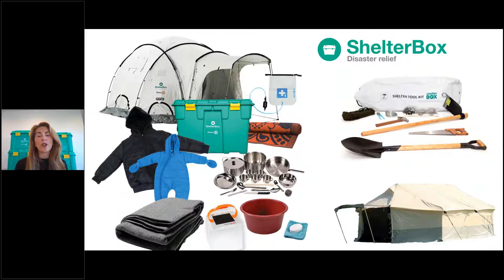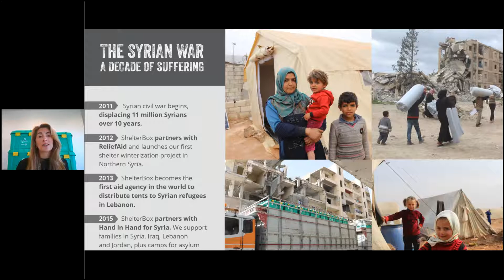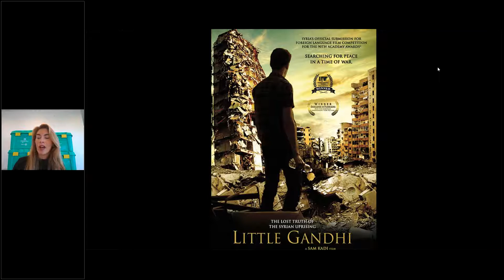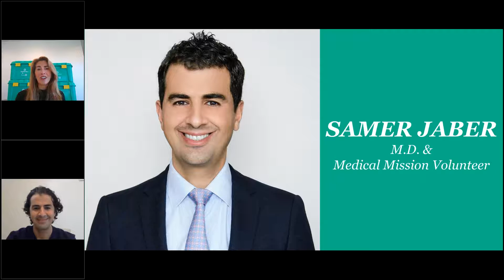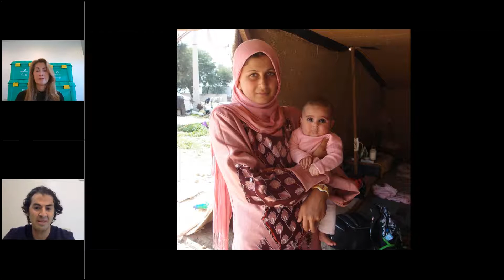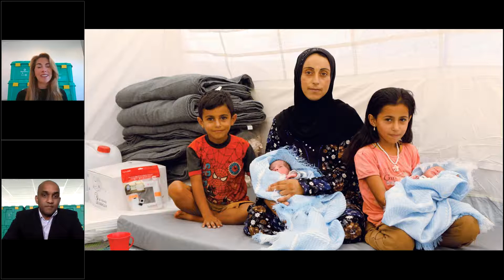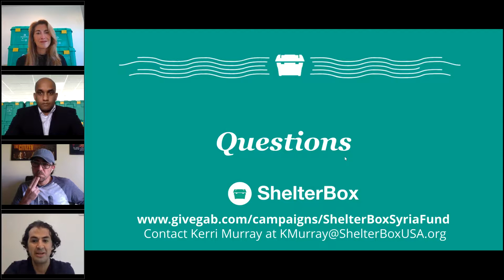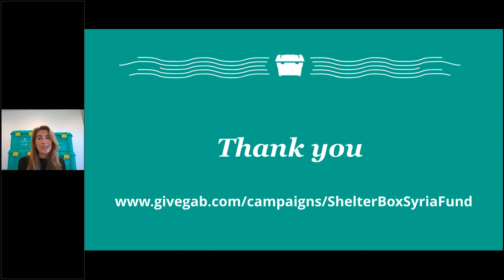A Decade of Conflict in Syria and ShelterBox's Humanitarian Intervention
This year marks the 10th year of the war in Syria. Described as the worst humanitarian disaster of our time, the conflict has caused untold suffering for more than 12 million people. Families continue to flee unspeakable violence, only to find themselves in crowded displacement camps facing the life-threatening danger of coronavirus and freezing winter temperatures.

Syrian families are in desperate need of shelter, blankets, warm children’s clothes, and hygiene materials to keep them safe and protected. While ShelterBox remains committed to doing everything we can to help families displaced by the violent conflict, there is an ever-increasing need for humanitarian aid.

We need your support now more than ever to provide families with essential supplies to protect them from contracting the virus and help them make it through the winter. Thank you for enabling this lifesaving work.

Our mission: To rapidly provide emergency shelter and vital aid to stabilize, protect and support communities overwhelmed by disaster and humanitarian crisis.

Our Values: Respect is at the forefront of our decisions and actions. We value diversity and the empowerment of our beneficiaries, staff, volunteers and supporters.